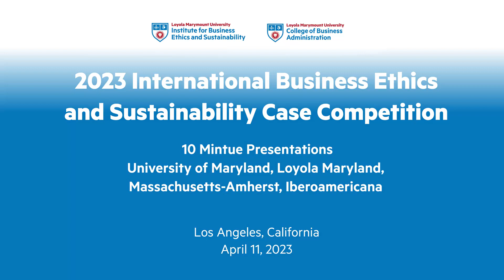IBESCC 2023 - 10 Minute Presentation - Loyola U Maryland, St. Thomas Aquinas, and IBERO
The University of Maryland, Loyola Maryland, UMass Amherst, IBERO Presentations at Loyola Marymount University's 2023 International Business Ethics and Sustainability Case Competition, held both virtually and in-person in Los Angeles, California on April 10-14, 2023

2:20 - Loyola University Maryland, Clean Future Consulting, Food For Thought: Good Lunch Today For a Better Tomorrow
13:55 - Loyola University Maryland, Carbon Combatants Are You Still Watching? Carbon Emissions Are Streaming.
25:15 - St. Thomas Aquinas College, EcoRenewable Solutions, How Apple Can Revitalize Panel Waste
34:10- IBERO Ciudad de Mexico, Renovive S.A de C.V, Powering Sustainable Development: Responsible Consumption, Production, and Affordable Clean Energy